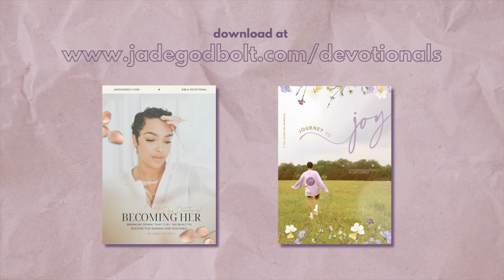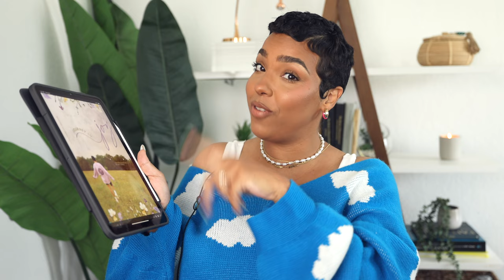Journey To Joy: Break Free From the Girl You Built to Become the Woman God Designed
Are you ready to embark on a transformative journey of joy?

Join Jade Godbolt as she presents "Journey to Joy: Break Free From the Girl You Built to Become the Woman God Designed," a free 3-day Bible devotional designed especially for women who are ready to embrace their true selves.

In this captivating series, Jade shares her personal experiences and insights on finding joy amidst the challenges of life. Discover how to access God's strength and declare joy over any difficult situation you may face. With realness and authenticity, Jade's voice will resonate with you as she shares revelations straight from the Father. This devotional is short and sweet, making it easy to incorporate into your daily routine. Plus, with journal prompts and a curated playlist, you'll have everything you need to deepen your connection with God and experience His joy in a powerful way.

Don't miss out on this opportunity to join The Becoming Her Sisterhood and let the joy of the Lord transform your life. Get ready to break free and embark on your journey to joy.

Download the devotional and let's get started!

to download this devotional!

HeySis! Join the BecomingHer Sisterhood on FB & Instagram !